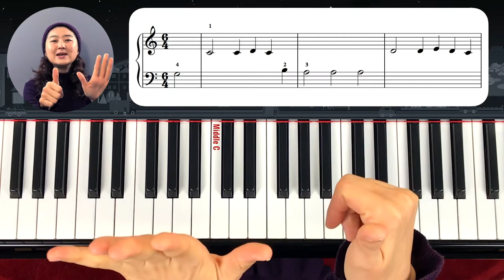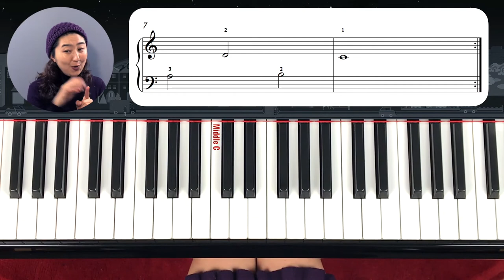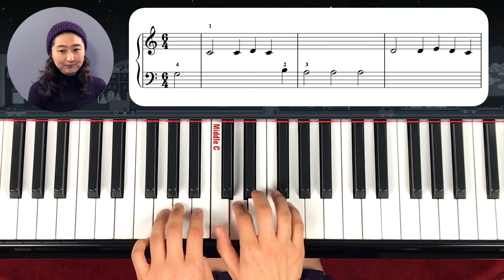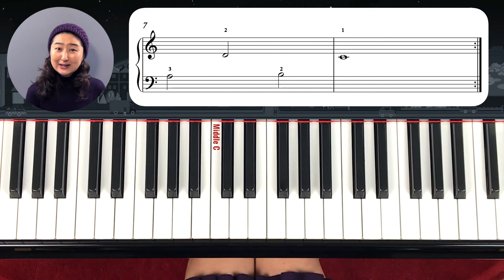Christmas Special: We Wish You A Merry Christmas_Easy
크리스마스 스페셜 _ We Wish You A Merry Christmas 을 배워봅니다.
악보는 손가락 번호가 적힌것과 없는 것 을 다 올립니다.